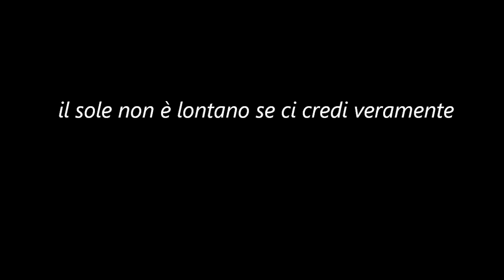Invernal Camp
Ghiv mi ghiv mi giust e littel smail
dats oll ai asc ov iu
ui got e mesag for iu
Sansciain Sansciain regge
Dont uorri dont arry teik it isi